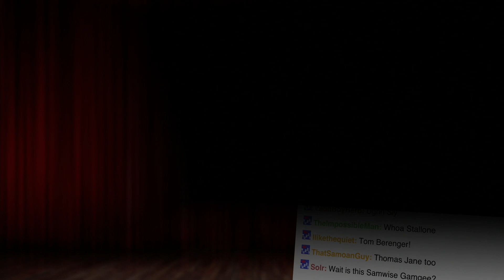Game of Thrones Season 5 Trailer! - Show and Trailer February 2015! - Part 89